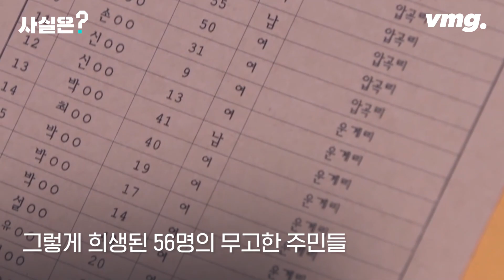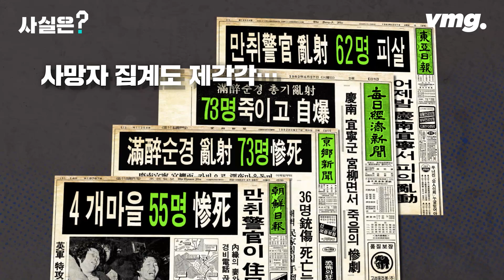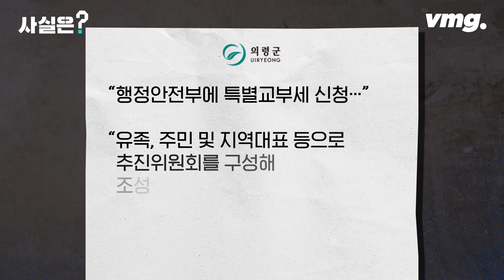하룻밤 사이 56명의 희생, 40년 만에 세워지는 위령탑 / 사실은 / 비디오머그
정확히 40년 전 오늘, 1982년 4월 26일은 대한민국 범죄 역사에서 가장 참혹했던 총기 난사 사건이 벌어졌던 날입니다. 경남 의령의 4개 마을에서 무고한 주민 56명이 희생됐습니다. 범인은 경찰관이었던 우범곤입니다. 동거녀와 다투다 분을 이기지 못하고 총기를 난사했습니다. '우 순경 총기 난사 사건'으로 알려졌습니다.

희생자를 위한 위령비조차 세워지지 않았는데, 지난해 11월, SBS 꼬리에 꼬리를 무는 그날 이야기 방송 이후 공론화가 이뤄지면서 위령비 건립을 위한 예산이 마련되고 있습니다. 유족과 주민 및 지역대표 등으로 추진위원회를 구성해 조성 장소도 선정할 계획입니다.

40년 만에 세워지는 위령탑, 여기에 얽힌 사연은 영상을 통해 확인할 수 있습니다.